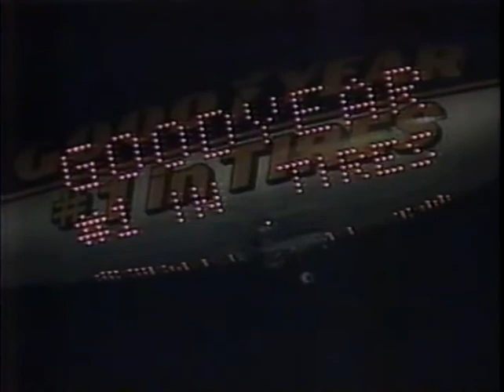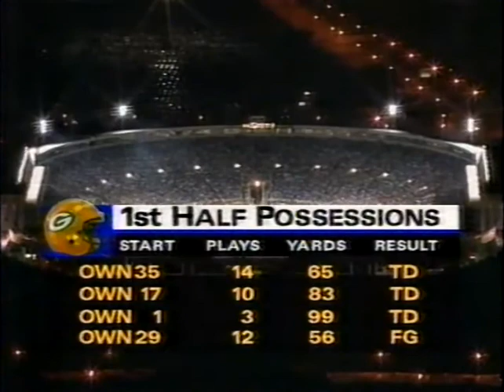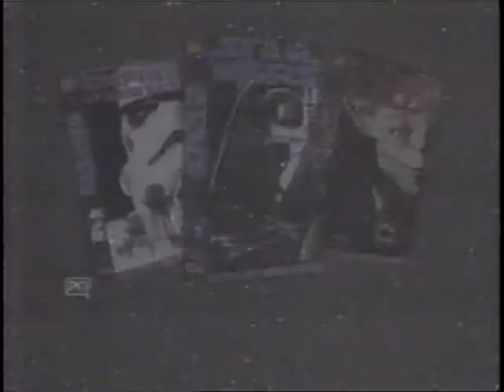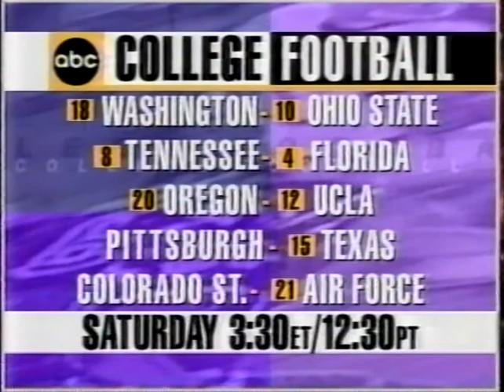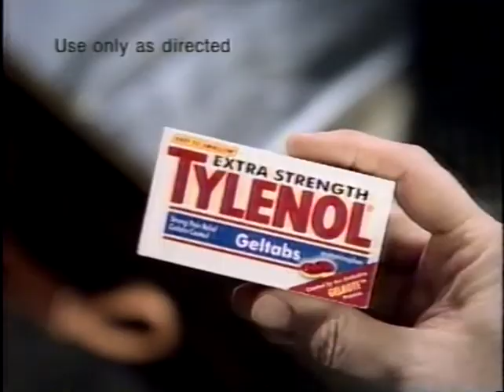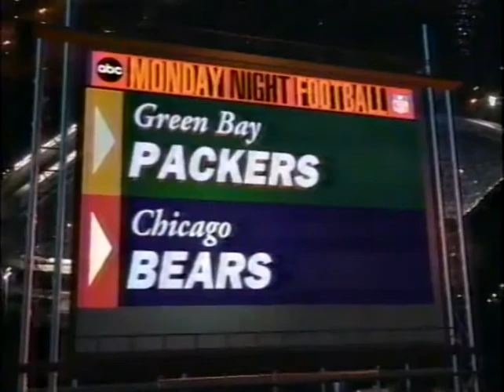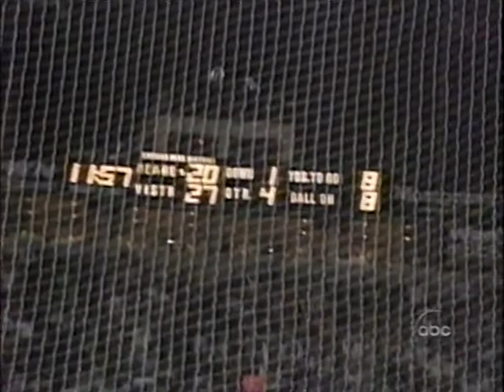Green Bay Packers vs Chicago Bears 1995 MNF 2nd Half Week 2